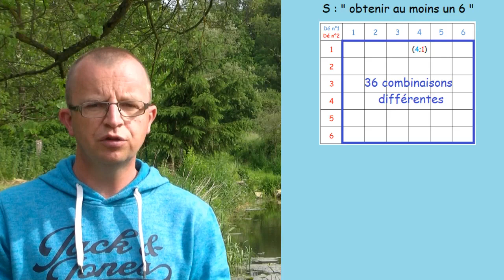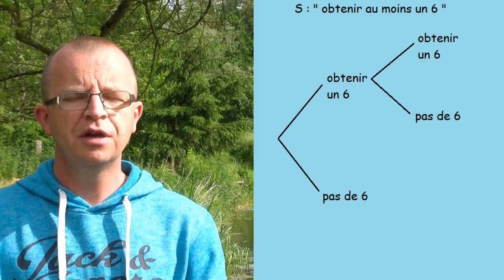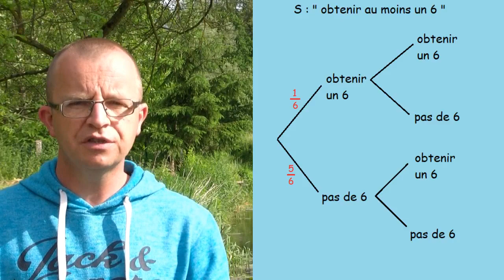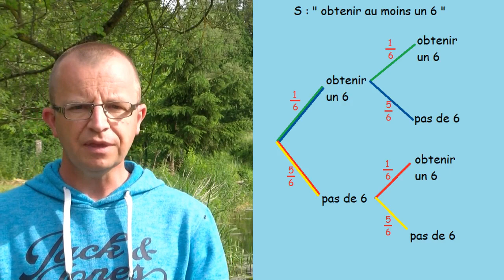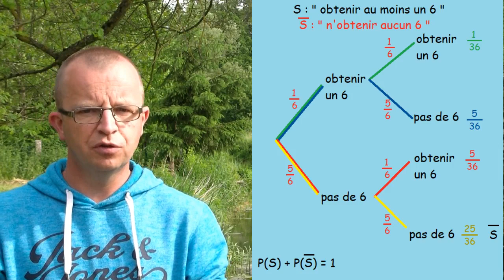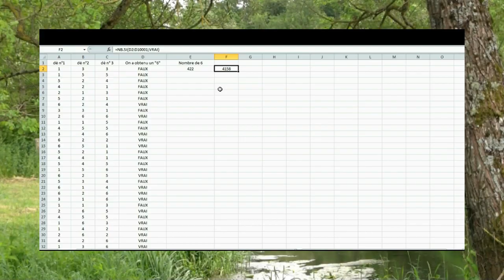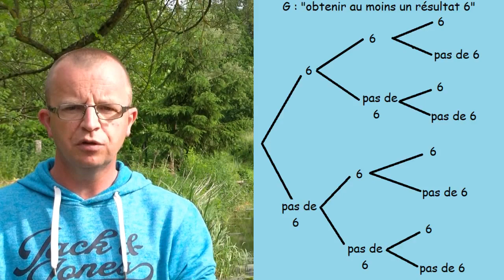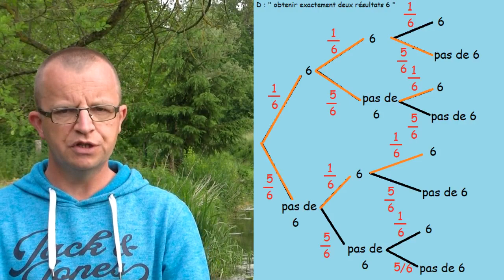Proba les arbres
Vidéos à destination des élèves de 3èmes, accessible aux élèves de 4èmes qui sont curieux ! On y expose les calculs de probabilités à l'aide des arbres, utilisés lorsqu'on enchaîne plusieurs expériences aléatoires.